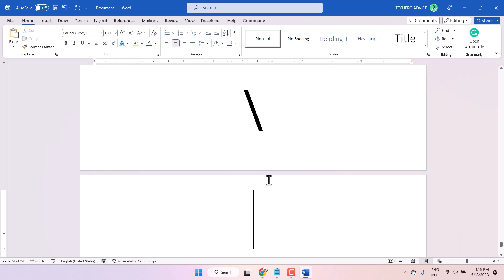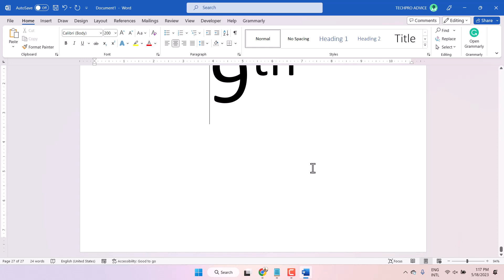How to Type 9th in Keyboard